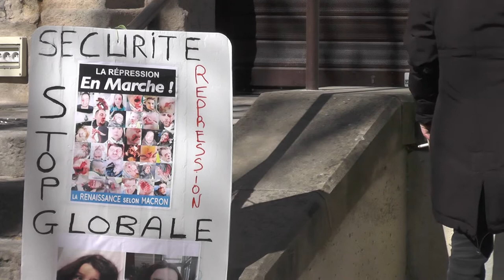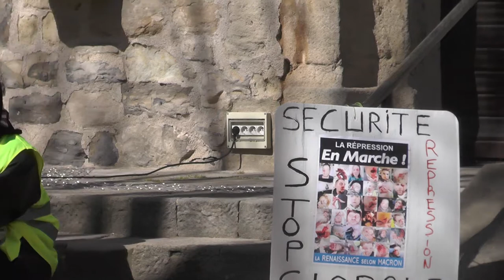Aubenas Farid Farissy lois liberticides1 20/3/21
1ére partie du meeting à Aubenas avec Farid Farissy avocat à Avignon qui vient nous expliquer tous les dangers des lois liberticides qui sont en train d'être votées (ce sont des propositions notamment émanant du député Larem : Fauvergue ex chef du raid qui a "monté"une société de surveillance)
Farid ne masque rien ,appelle un chat : un chat  (présence de 80 personnes en ce 1er jour de printemps)